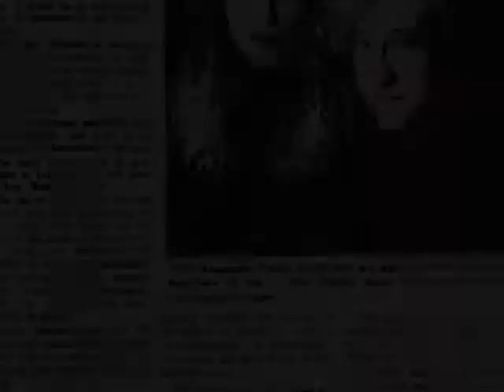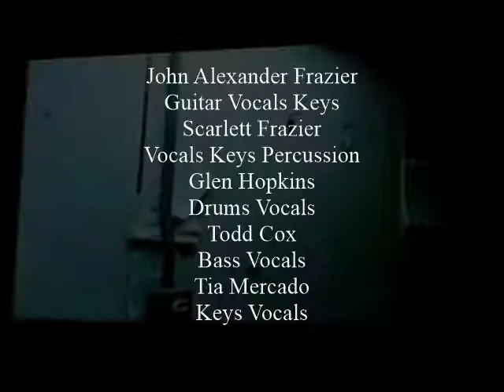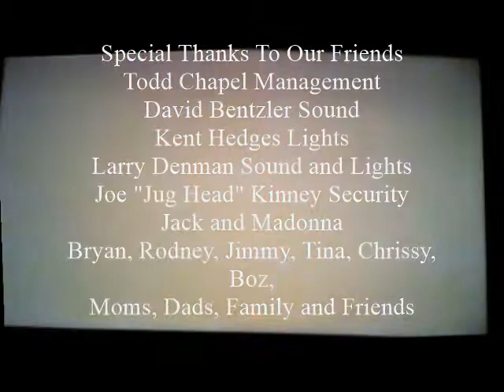J Alex Frazier Project Live!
Vintage time capsule from the archives 89-93 of the musical act J Alex Frazier Project with previous Pink Torpedos alum.
Circ 90--91 Christmas and NYE at US Rockets in Kokomo Indiana.

Special thanks to all who supported us over the years.
Special thanks to John Frazier for letting me shine.

Some have departed, Mamaw Lola, Jack, Madonna, Kent, Larry, and Joe. May they R.I.P. Many memories left sweet.
Hopeful that those of you who were in the band and those who supported us have had wonderful endeavors over the last 30 years. If anyone missed thank you too. I still think the world of all of you! All the best Scarlett.